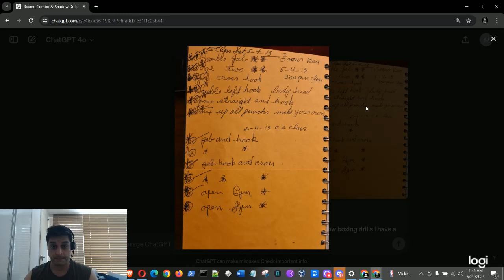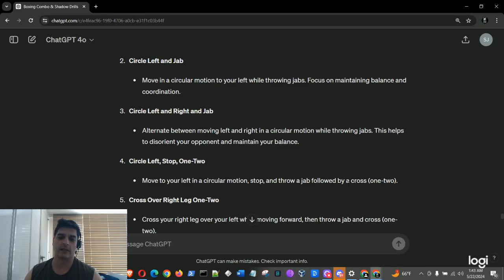Sure, I can help interpret the notes into boxing combo and shadow boxing drills. Here are the drills based on the notes from the image:

### Combo Drills

1. **Double Jab**
   - Throw two consecutive jabs (left hand) at your opponent's face.

2. **One-Two**
   - Jab (left hand) followed by a straight right hand punch.

3. **Jab, Cross, Hook**
   - Jab (left hand), straight right hand (cross), followed by a left hook.

4. **Double Left Hook (Body-Head)**
   - Throw a left hook to the body followed by a left hook to the head.

5. **Four Straights and Hooks**
   - Alternate between four straight punches (left and right) and four hooks (left and right).

6. **Mix Up All Punches, Make Your Own**
   - Combine all basic punches (jabs, crosses, hooks, uppercuts) in any sequence. Create your own combinations to practice versatility.

### Shadow Boxing Drills

1. **Jab and Hook**
   - Practice throwing a jab followed by a left or right hook. Focus on technique and speed.

2. **Jab, Hook, and Cross**
   - Start with a jab, follow with a hook, and finish with a cross. Emphasize fluid transitions between punches.

3. **Open Gym**
   - Spend time shadow boxing freely, incorporating various punches and movements. Use this time to work on footwork, head movement, and defense.

### Additional Notes
- **Focus Bag**: Practice these combos on the focus bag to improve accuracy and power.
- **Make Your Own**: Encourage creativity in shadow boxing by mixing different punches and movements.

Repeat these drills in rounds (e.g., 3 minutes per round with 1-minute rest) to simulate a real boxing workout.